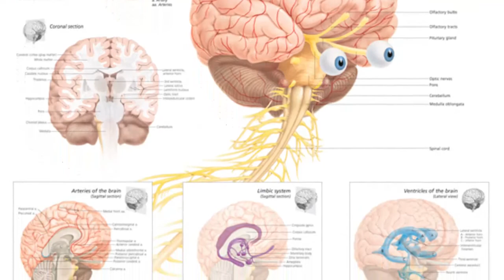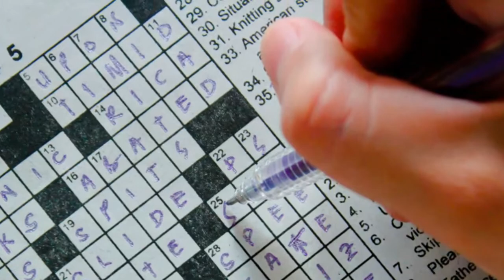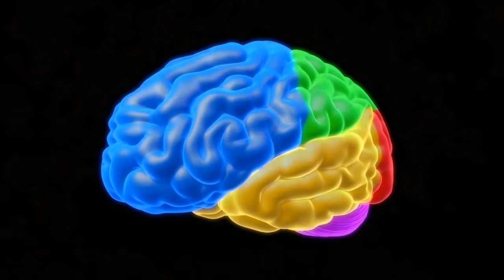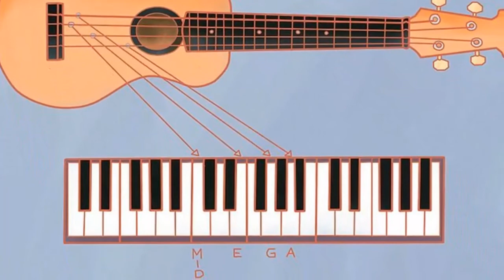The Secret to Brain Power: Is Cognitive Training Just a Fad? What about Physical Exercise?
Looking to roll back the cognitive clock?  Or maybe just trying to remember where you put your car keys?  Mental gymnastics are not the only way to keep your brain sharp. Physical gymnastics, or any form of exercise, are just as important.

Cognitive training, that is doing mentally challenging activities such as crossword puzzles and Sudoku, has been all the rage lately because it's been shown to help preserve brain function. But there's another kind of workout that could be the real ticket to keeping your brain young.